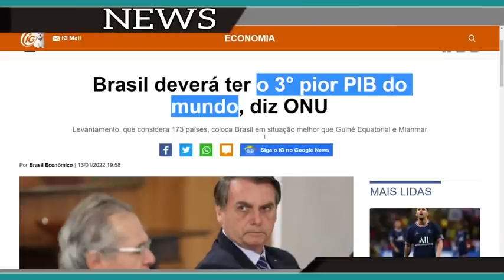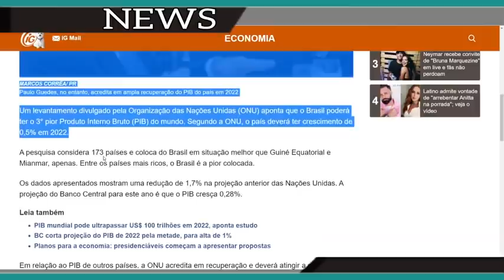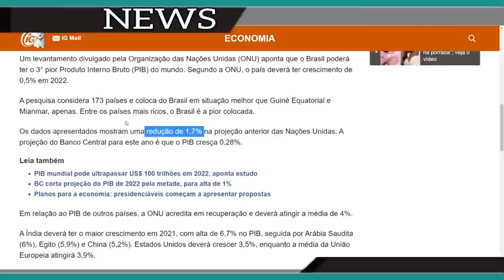ATENÇÃO - Infelizmente Uma Notícia Complicada Para O Brasil !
Tá Precisando de  Novo empréstimo com as melhores taxas de juros do mercado? A Meu tudo tem as melhores opções pra você. Acesse o Link Abaixo e Cadastre-se!
Novos empréstimos a partir de 1,59%  a.m
Portabilidade com redução das parcelas ou troca com troco máximo para você, taxa a partir de 1,55% a.m
Antecipação de FGTS Aniversário a partir de 1,59%a.m
Nosso Contato para dúvidas informe que contato pelo canal milton dantunes
Telefone de contato 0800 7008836 ou 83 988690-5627

Se desejar faça um PIX no valor que puder para ajudar o canal.

Torne-se Membro desse canal e nos ajude na dedicação exclusiva ao canal